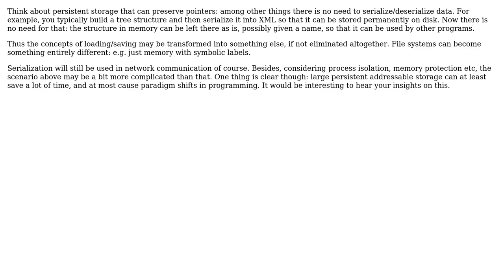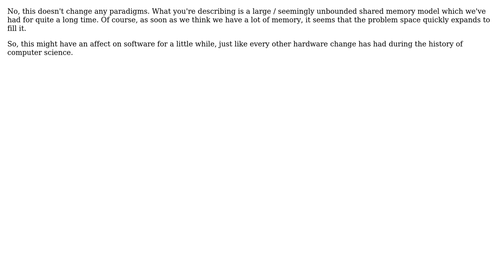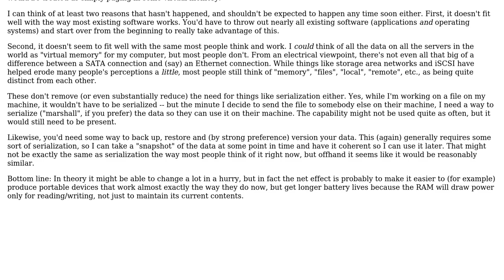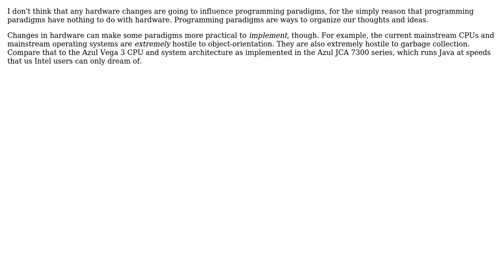Can memristors change programming paradigms? In what way? (4 Solutions!!)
Can memristors change programming paradigms? In what way?

With thanks & praise to God, and with thanks to the many people who have made this project possible! | Content (except music & images) licensed under CC BY-SA | Music | Images & others | With thanks to user rwong user mojuba user Jorg W Mittag user Jerry Coffin user Bob Cross and the Stack Exchange Network Trademarks are property of their respective owners. You are responsible for your own actions.